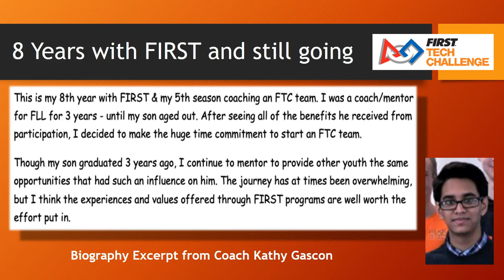FTC 12833 - Compass Submission 2019